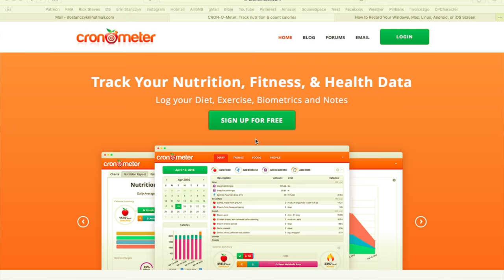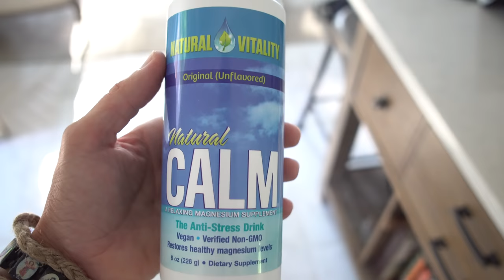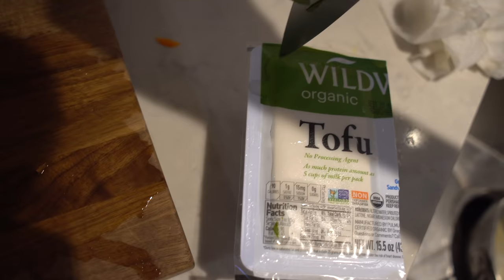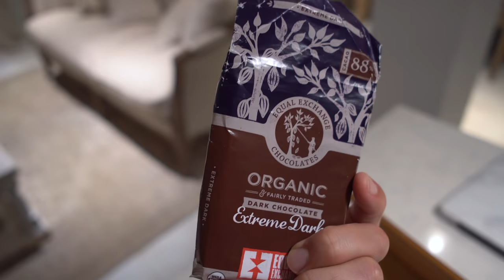What I Eat In A Day Raw Till 4 + Supplements | Plant-based Vegan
Join Dusty for a day of high-raw, plant-powered goodness on-the-go! See how he gets his "Raw Till 4" vegan protein to workout, lift weights, and sustain his energy levels throughout a day of work at the lake! You'll also get the low-down on some of our most highly recommended vitamins and supplements that we love. Whether you're young or old, vegan or not, these supplements are crucial to overall health and well-being!

★ EatMoveRest Costa Rica Retreat (Plant-based, All-Inclusive, Full-Immersion, 7-Day (March 2019): EatMoveRest.com/costarica

★ The Boathouse (Come Stay w/ Us On Airbnb!): NEBoathouse.com

★ Vegan Vitamin B12

★ Vegan Vitamin D3

★ Vegan Algae Omega (EPA + DHA)